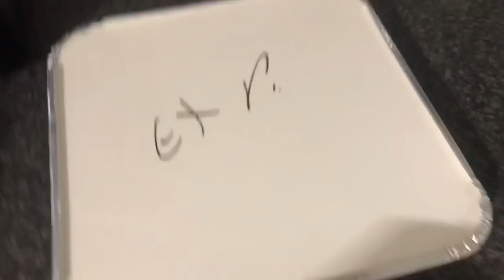Destroying My Daughters New Sumsung Phone, Then SURPRISING Her with New iPhone Pro MAX!!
destroying my daughters new Sumsung phone then surprising her with a new iPhone pro max

             🔔Put all the bell notification on🔔

 About me:
I love dancing, doing challenges, having fun and watching other kids youtube channeI so i begged my mom to start my own youtube channel. yaaaay I post try to post new videos 3 time a week so don't forget to like, comment ,share and subscribe to my channel guys, the subscribe button is free so hit it Now Now Now! Love you all